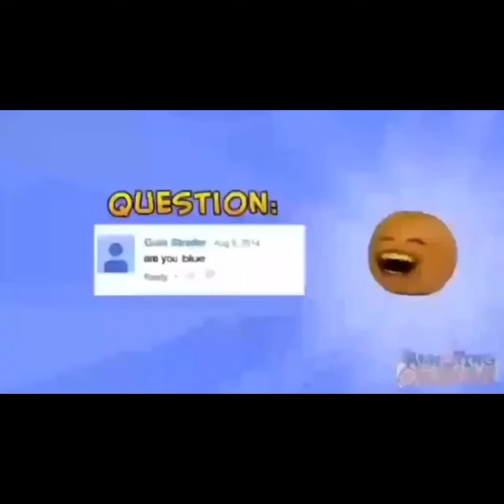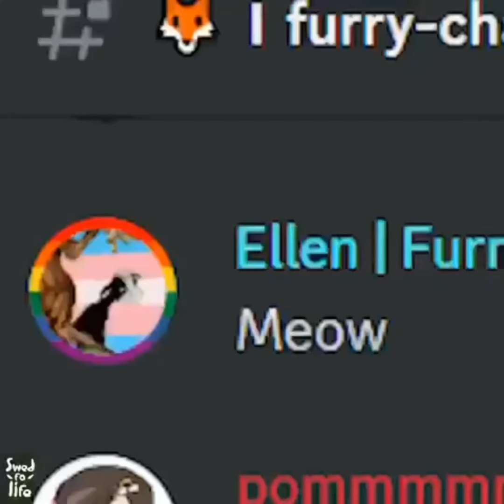memes i stole from the discord basement 1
he's a nugget